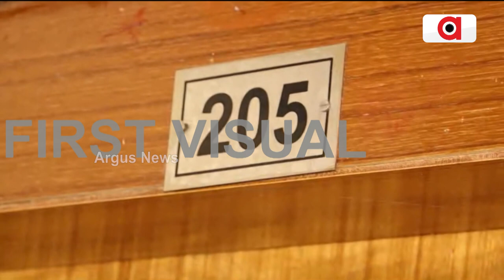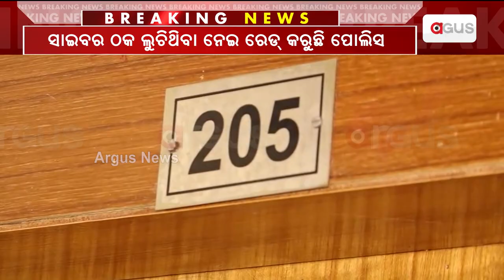ଆପାର୍ଟମେଣ୍ଟରେ ପୋଲିସର ରେଡ | cyber fraud | Bhubaneswar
ଆପାର୍ଟମେଣ୍ଟରେ ପୋଲିସର ରେଡ । ସାଇବର ଠକ ଲୁଚିଥିବା ନେଇ ରେଡ କରୁଛି ପୋଲିସ